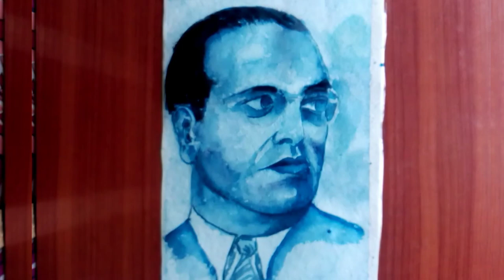How to draw Dr Br Ambedkar।।Dr Br Ambedkar Watercolor Painting।। Drawing Tutorial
hi guys
in this video i show you how to draw Dr Br Ambedkar

cover topic-
1.Dr BR Ambedkar drawing easy.
2. How to draw Dr Br Ambedkar step by step,Dr Br Ambedkar drawing with Watercolour/Ambedkar drawing .
3. Very Easy Dr Br Ambedkar Drawing Video.
4.How to draw Dr Br Ambedkar/water color Drawing Tutorial.
5. Ambedkar Jayanti Dr Br Ambedkar drawing Watercolor .